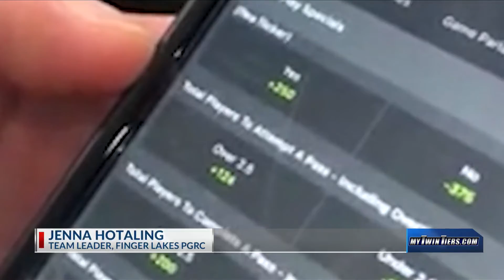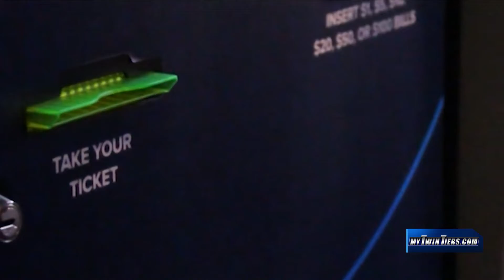Sports Betting Safety in the Twin Tiers